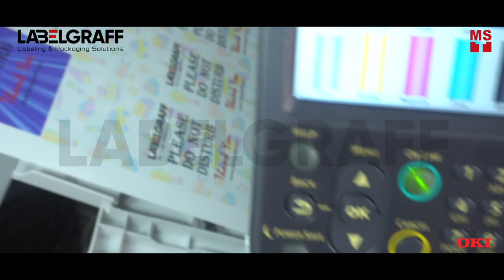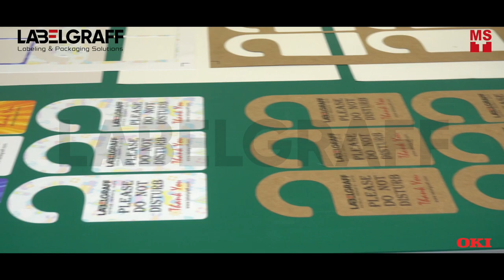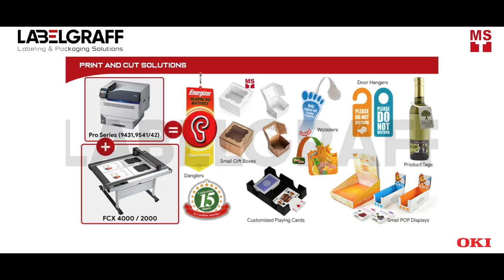How to Print and Cut Door Hangers (Personalized)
Open the door to the new business via LabelGraff “Print & Cut solution” – by creating personalized Door Hangers

With Labelgraff solutions, it is now easy to make promotional door hangers.  When you make your own door hangers, your creative ideas will be in front of your audience.

By simple printing of double sided option (Duplex) that Pro  9000 series printers offers, and digital die cut via Flatbed FCX Series, you can make amazing ideas of door hangers. On the other hand, you can use environmental recycled paper (Craft paper) and other Card-stock up to 360gsm.  Moreover, you can even print and cut PET Film which is not easy to tear and water resistant as well.

Whatever your business is, the personalized door hangers can help to upgrade your marketing tactics to convey your message more effectively.

Marketing and promoting by door Hangers is considered to be one of the best ways for Hospitality sector (Hotels, Restaurants), Retail, Automotive, Travel Agencies and Corporates as well.

By having this unique Print and Cut solution, you can produce your creative ideas in-house with an affordable budget.  Start to think to have this print and cut solution in-house to avoid the hassle of outsourcing your jobs.